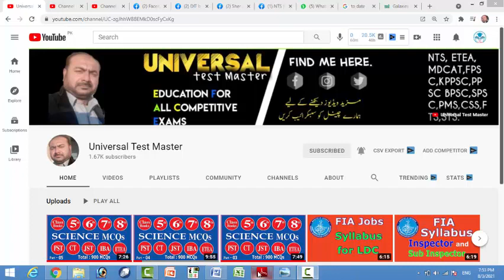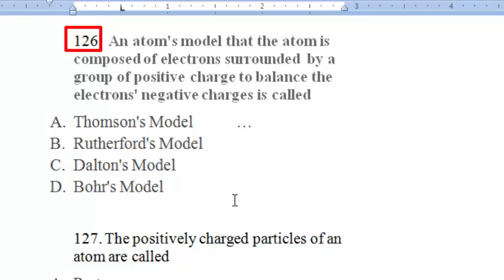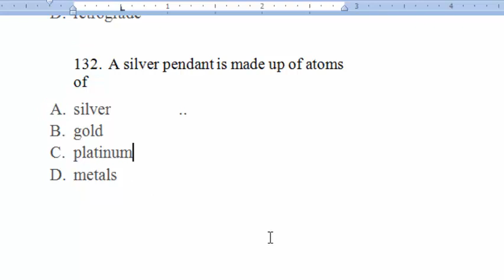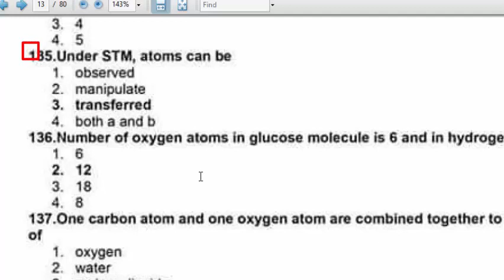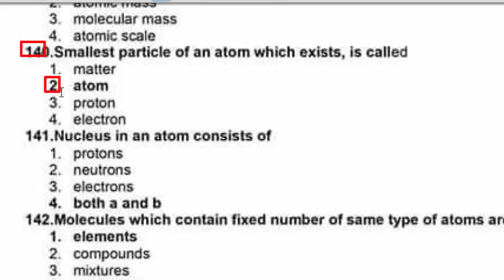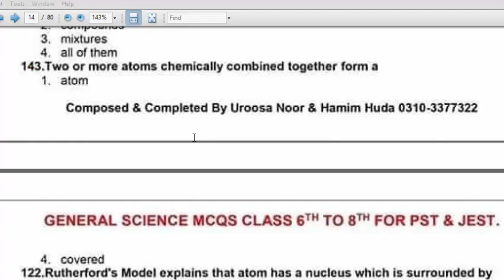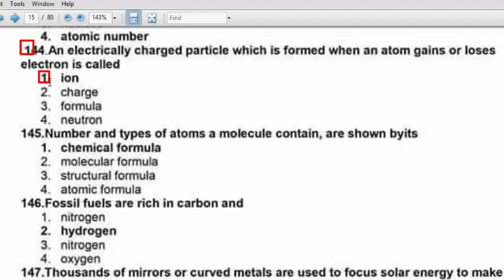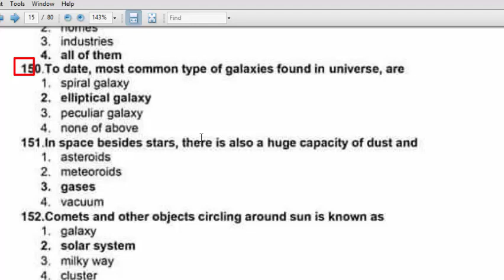Science MCQs, class 5, 6, 7 and 8 books : PST, JST, JEST, CT, Siba IBA sukar, ETEA, NTS : Part - 06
Dear viewers here i have starting a series of Science MCQs from Books of class 5 to 8: this series is useful for PST, JST, JEST, CT etc candidates.
ETEA, Siba Sukar, NTS etc